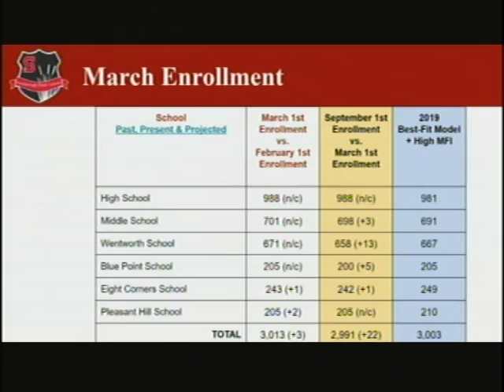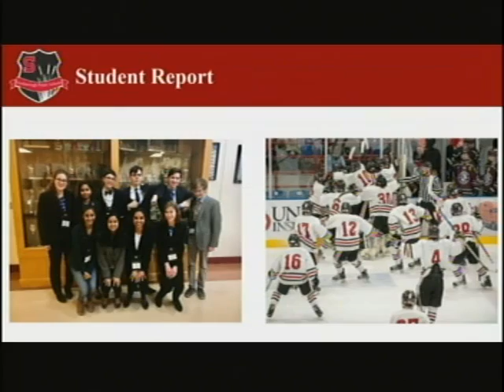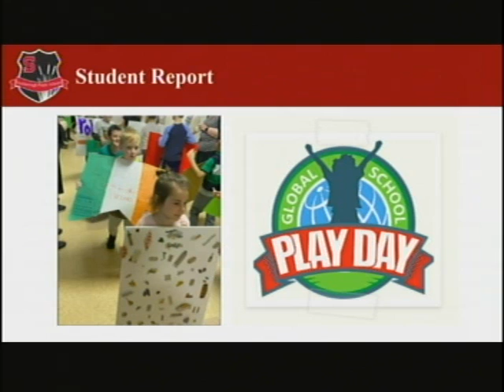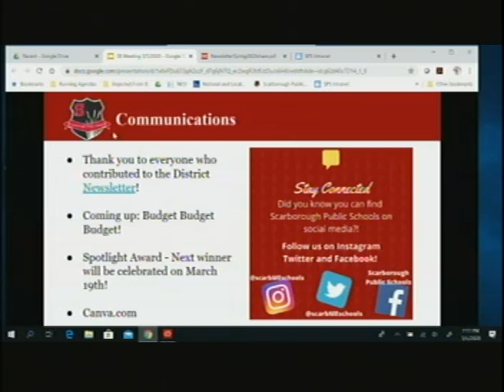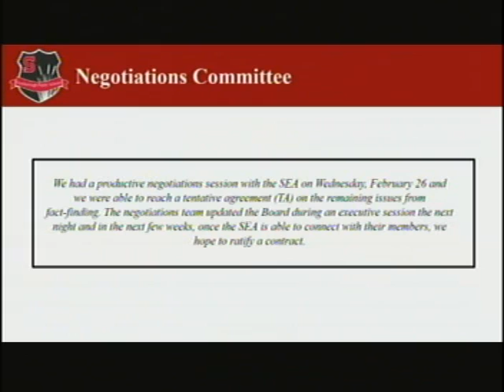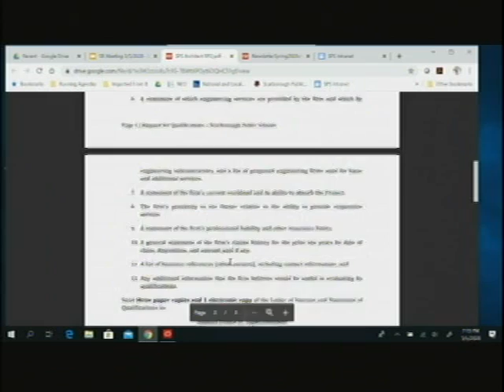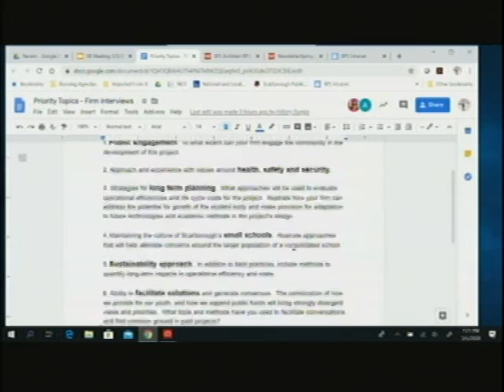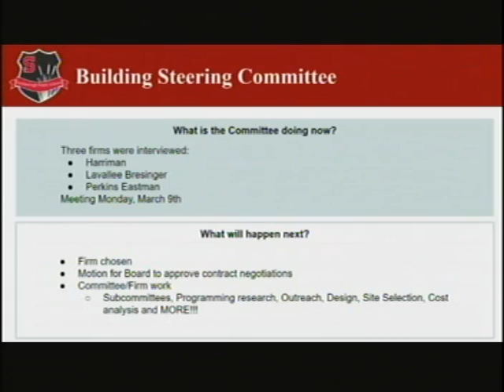School Board, March 5, 2020, Scarborough, Maine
School Board, March 5, 2020, Scarborough, Maine. 1:06:41